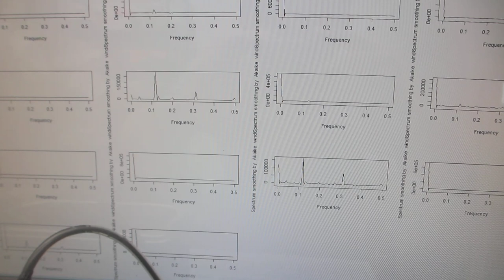超音波洗浄器（42kHz 35W)実験－－超音波の伝搬状態を測定・解析・評価する技術－－（超音波システム研究所）